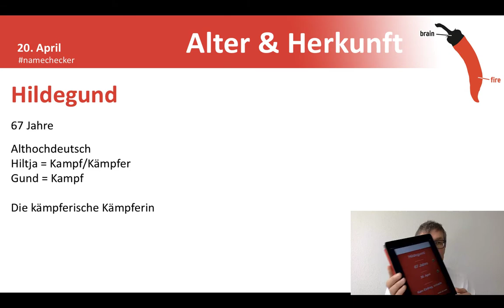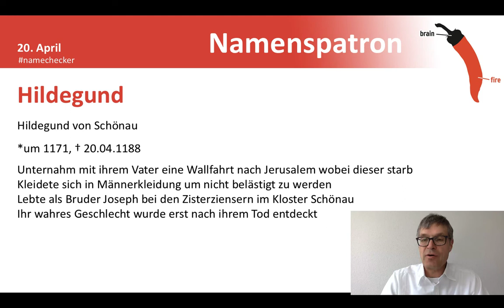Namenstag Hildegund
Herzlichen Glückwunsch an Hildegund zum Namenstag am 20. April!

Hildegund setzt sich aus den althochdeutschen Wörtern hiltja („Kampf“ oder „Kämpfer“) und gund („Kampf“) zusammen und bedeutet demnach „die kämpferische Kämpferin“.

Hildegund von Schönau
Die Heilige Hildegund von Schönau (* um 1171 in Neuss, † 20. April 1188 in Schönau bei Heidelberg) unternahm mit ihrem Vater eine Wallfahrt nach Jerusalem, wobei dieser starb. Um auf der Heimreise nicht belästigt zu werden, kleidete sie sich in Männerkleidung. Nach den Überlieferungen wurde ihr auf dem Weg zurück nach Neuss vorgeworfen, gestohlen zu haben. Sie wurde zum Tode verurteilt, doch durch einen Engel Gottes soll ihre Unschuld bezeugt worden sein. Anschließend fand sie Unterkunft als Novize bei den Zisterziensern im Kloster Schönau im südlichen Odenwald. Als Bruder Joseph lebte sie dort, ohne ihr wahres Geschlecht preiszugeben, das man erst nach ihrem Tod entdeckte.